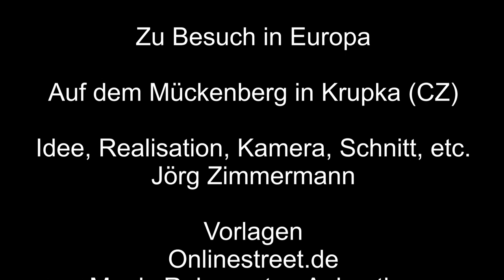Auf dem Mückenberg in Krupka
Hoch oben auf dem Mückenberg in Krupka, hat man einen wunderbaren Blick in alle Täler. Hoch ging es mit der Sesselbahn, wo man quer der Fahrtrichtung sitzt.
Ich bitte die Verwackler im Video zu entschuldigen, der Wind hat alles verwackeln lassen.

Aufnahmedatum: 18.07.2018